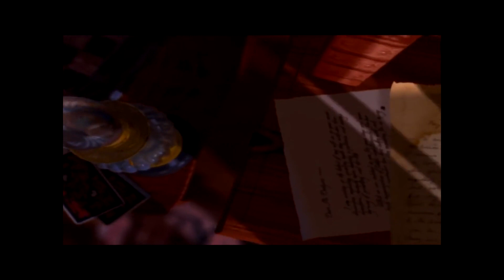Kerli - Walking On Air (male version)